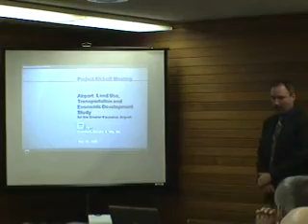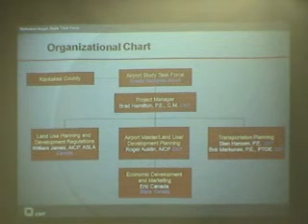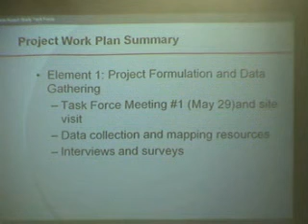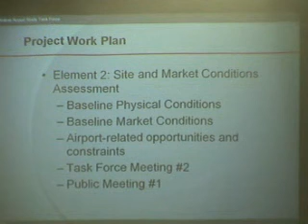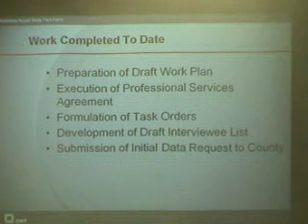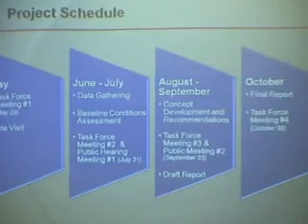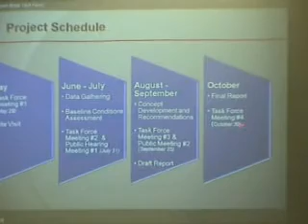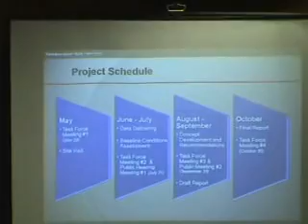Kankakee County May_29_2008_Kankakee_Airport_Study_Task_Force.mp4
See how Kankakee County government works!